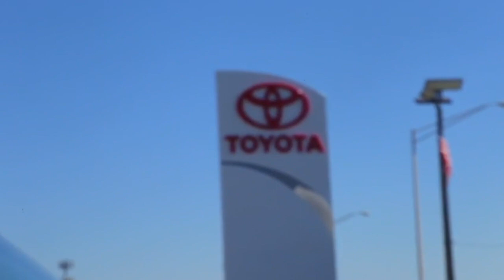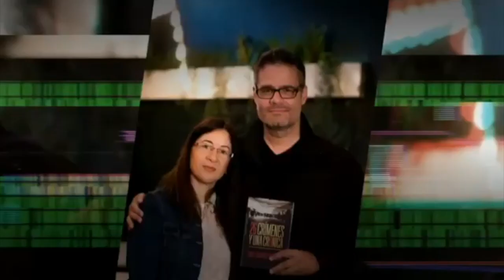224 VideoPodcast CONECTADOS Gustavo Tovar y Daniel Benaím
2018/07/11 Chataing conversa sobre el documenta "Chavismo: la peste del siglo XXI" con Gustavo Tovar y Daniel Benaím